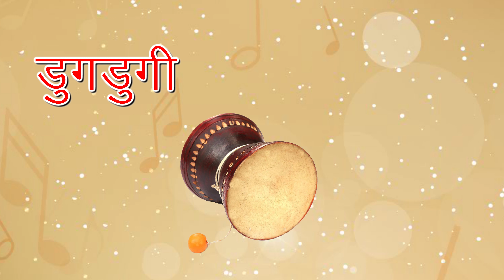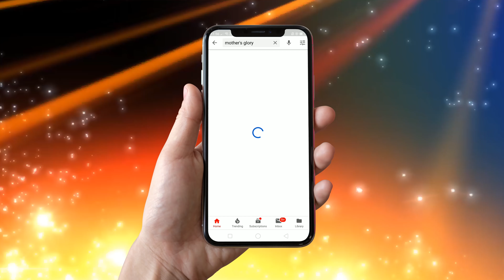हिंदी में संगीत उपकरण के नाम | Musical Instruments Name In Hindi And English With Pictures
Learn Musical Instruments Name in Hindi & English with pictures for children. Here is the list of some common Musical Instruments found in India with their Hindi & English names.